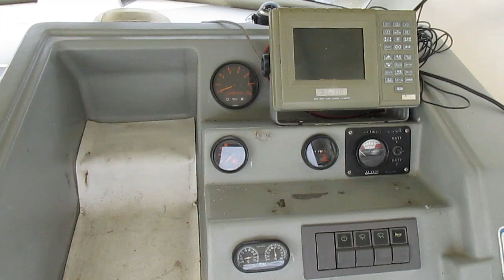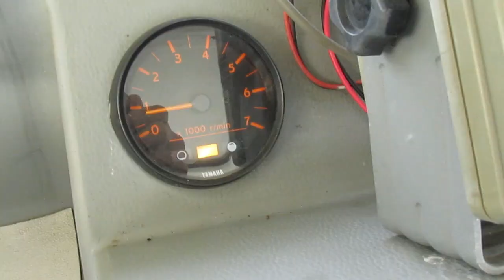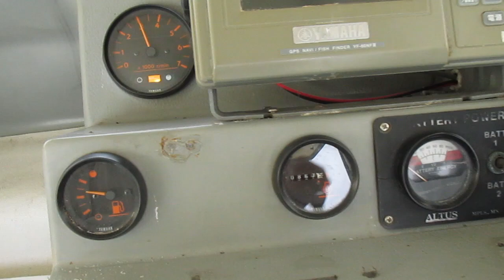ヤマハＦＲ２３-Ⅱをご紹介します。中古船ソ－マッチ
SOLD
中古船Ｓｏ Ｍｕｃｈ！沢山の中古船を取り扱っています。
その他の画像など、詳しくは船ネットモールをご覧ください。
取材時の内容は変わる場合がございます。また商談中や売却された物件もございますので、担当者までご確認ください。